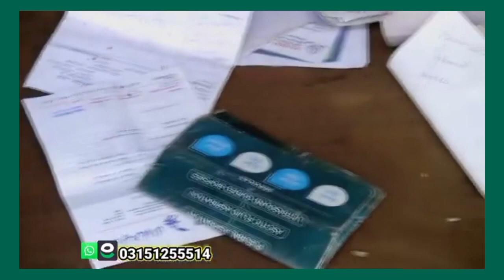پشاور کے علاقے بڈھ بیر میں ایک بے آسرا ماں باپ کی آواز اپنے اور بچوں کے خرچے اٹھانے کیلئے کچھ نہیں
In Peshawar badhber Mother and father are not able to full the expenses of their own and their childs as well they are requesting from the people of KPK to help them and sort out their problem
aao madad karen
help poor man
rahe insaniyat
help poor people,tour and taste
help poor family
india
disabled
help people in need
help people
help person
help people video
madad
helping people
rahe insaniyat new video,rahe insaniyat official,sahara bano,heart touching video,most emotional video,best motivational video,indian motivator,mister pank,help them,help poor peoples,india poor,hopless peoples,child labour,bagger help